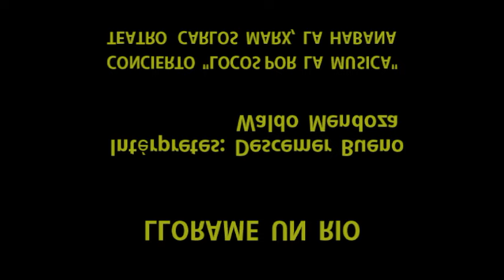Descemer Bueno y Waldo Mendoza - Llórame un río (Live)